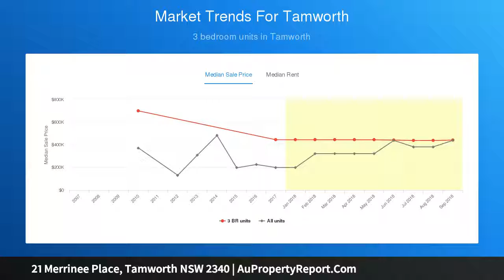21 Merrinee Place, Tamworth NSW 2340 | AuPropertyReport.Com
21 Merrinee Place, Tamworth NSW 2340
Property Type: house
Bedrooms: 4
Bathrooms: 4
Car Space: 4
GREEN AND SERENE